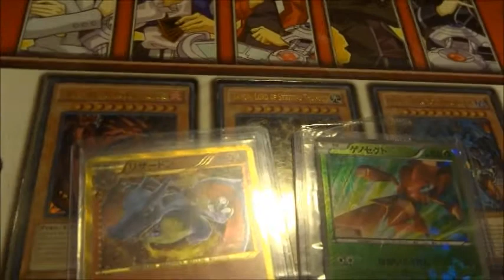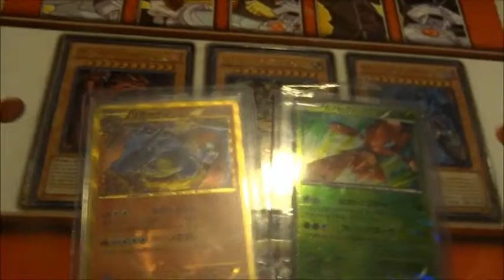FAQ de Dracoh77 "balancez les questions :D !"